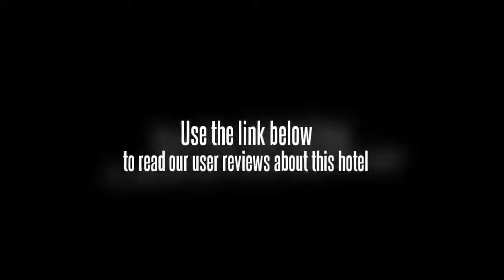Kuya Jim's Native Resort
The Kuya Jim's Native Resort enjoys a beachfront location.

Capones Island Lighthouse is within driving distance of the Kuya Jim's Native Resort. Subic Bay International Airport (SFS) is a 50 minute drive from the hotel.